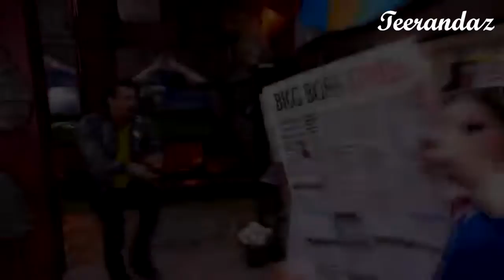Rap song | Salman Khan | Big Boss | Music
Rap song Big Boss

Play Games And Win Money!